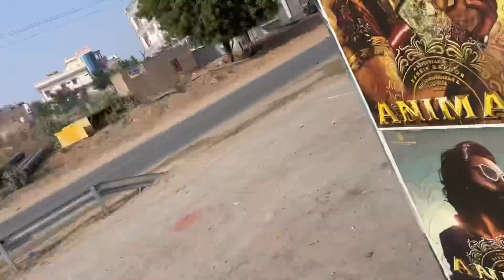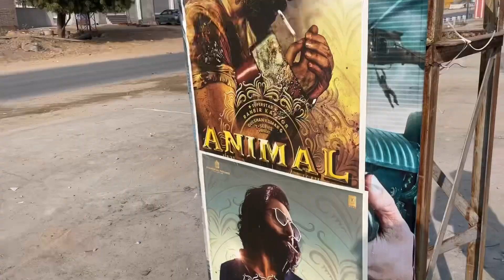MOVIE DEKH NE GYE ME AND MY FRIEND (CAMERA SYA ) ANIMAL 365Day’s Daily vlogs (Day-16)